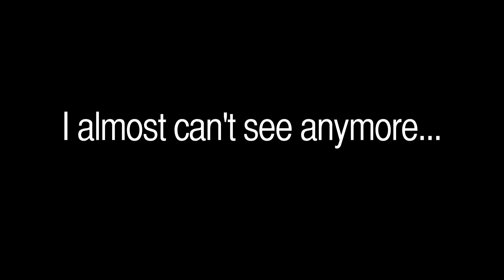r(O)me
Musica di Gianpiero Timbro, video di Giustino Pennino.
Materiale stock Videoblocks.com

LV Pictures
fillmmaking, videomaking, storytelling